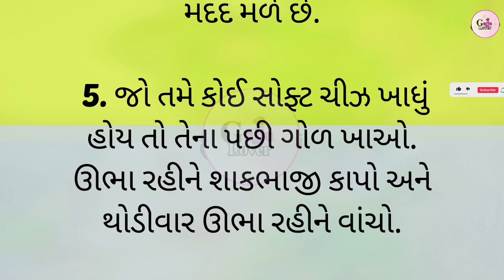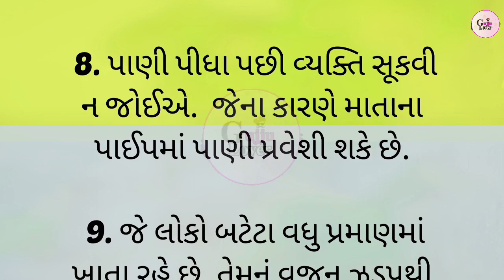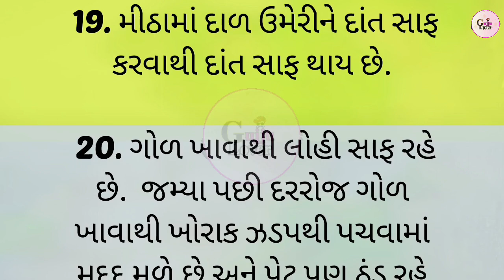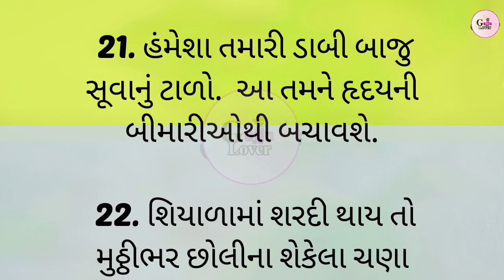ધ્યાનમાં રાખવા જેવી મહત્વપૂર્ણ બાબતો || health tips || motivation quotes || Gujarati stories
Gujarati stories
lessonable Story
motivation video
Gujarati varta
suvichar in gujarati
suvichar gujarati video
Gujarati quotes
moral story in Gujarati
Gujarati video